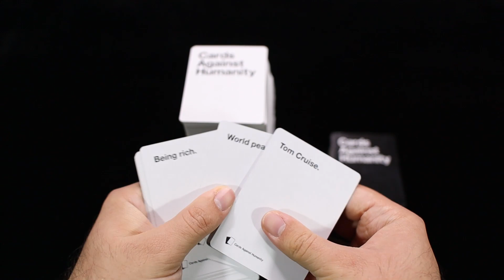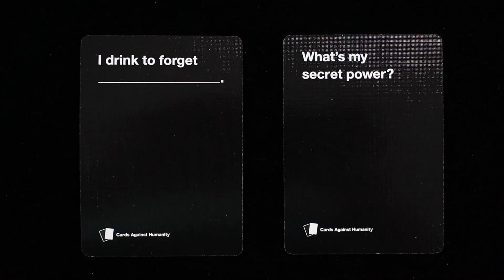Cum se joaca Cards Against Humanity? Tutorial & Reguli pe scurt [#67]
Cards Against Humanity este un joc de petrecere si spre deosebire de alte jocuri de petrecere, acesta are un tip de umor negru sa zicem…tip de umor care te va face sa razi sau te va scandaliza. Cine aduna cele mai multe cartonase negre, castiga jocul.

00:00 Intro howtoplay.ro
00:04 Inceput video
00:38 Componentele jocului
00:43 Setupul jocului
00:47 Regulile jocului
01:56 Sfarsitul jocului
02:05 Moduri de joaca aditionale
03:34 Sfarsit video
03:51 Outro howtoplay.ro